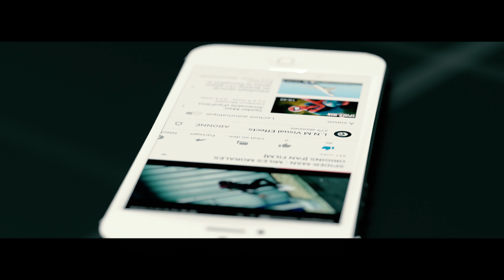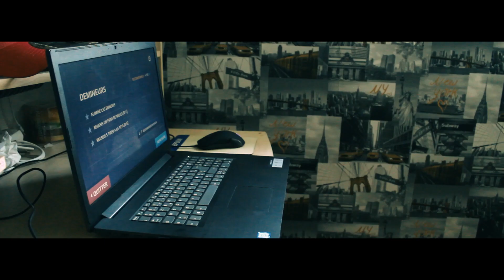300 [SHORT-FILM]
C'est arrivé tellement vite, il y a meme des plans 3D du court métrage que je n'ai pas eu le temps de faire pour pouvoir le sortir dans les temps
En tout cas j'espère quand même que ça vous a plu, et go 400🔥